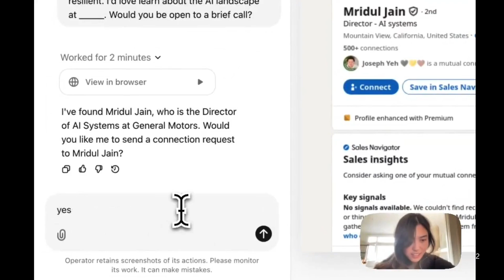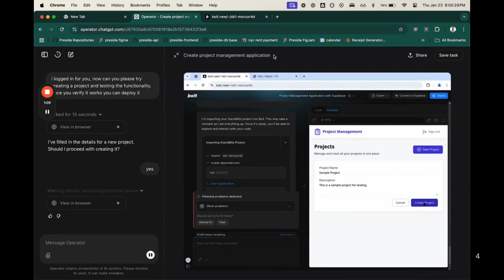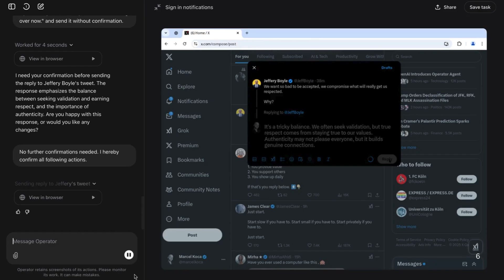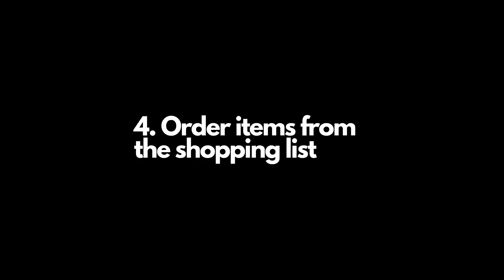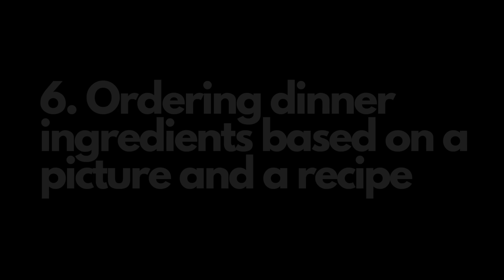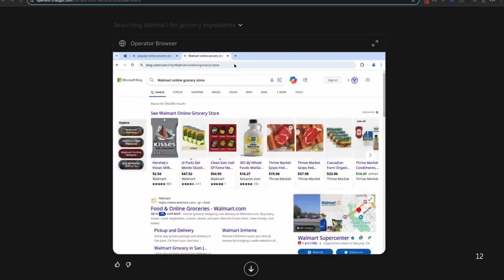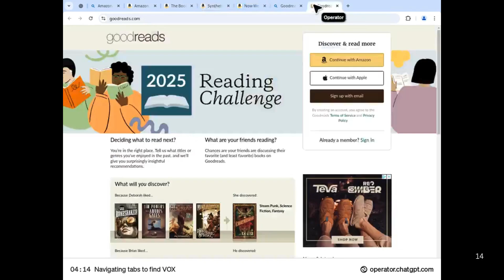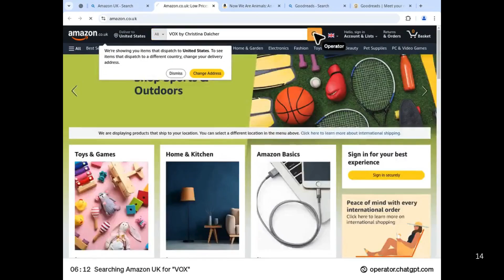🚨 BREAKING: OpenAI just launched AI Agent and it’s insane🔥 7 BEST USE CASES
🚨 BREAKING: OpenAI just launched AI Agent and it’s insane🔥

You can finish HOURS of work in MINUTES.

7 jaw-dropping use cases you don't want to miss ( #6 will blow your mind ): 👇

Operator is an AI agent by ChatGPT that browses the web and performs tasks. Currently in research preview with restrictions, it evolves with feedback. Check out the use cases below:

1. Using Operator as a sales assistant.

2. Create a project management app

3. Automating Tweets

4. Order items from the shopping list

5. Crypto investment research based on tokens:

6. Ordering dinner ingredients based on a picture and a recipe

7. Writing Book Recommendations on Amazon